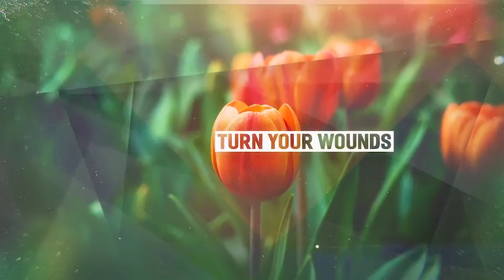Abstract Shapes - Simple Slideshow | After Efects Project Files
Abstract Shapes’ is a simple inspirational slideshow with abstract shapes masks and nice parallax motion. It is perfect for your opener, tv show, photo/video slide show or any media opener . Even special events. You can use images instead of videos. Very simple and well organize project. You can easily change the colors in just one simple step. Changing text , drop your media, audio and hit render. Fast rendering project. An elegant and simple photo gallery with parallax effect. This After Effects template is suitable for presenting your family images or videos as well as any business media. This project is clean and simple and contains a variety of beautiful slide designs and it can be also used to present any occasion media: wedding, vacation gallery, photo albums, anniversary, birthdays, friends or other any special events